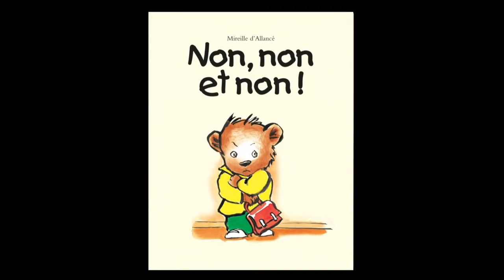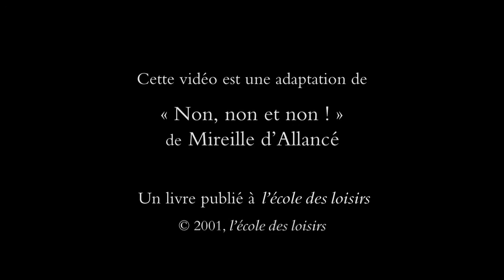Non, non et non de Mireille d'Allancé